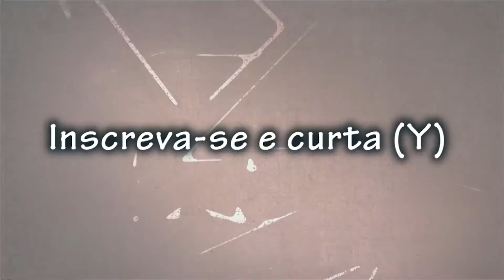Overwatch - Arcade 3x3: Mercy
Olá pessoas, no vídeo que perguntei o que queriam ver, pediram para eu jogar de Mercy no 3x3, e aí está! hehe

Deixem sugestões do que querem ver nos próximos vídeos! Valeu!